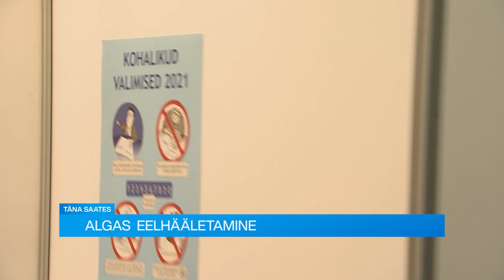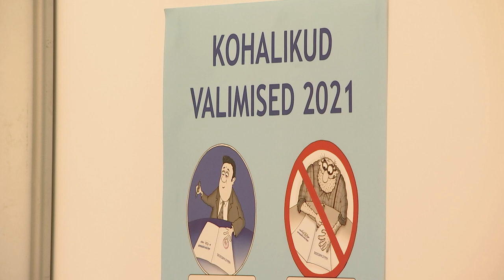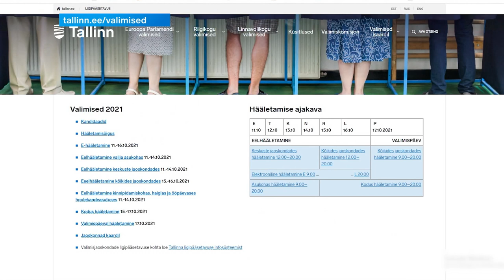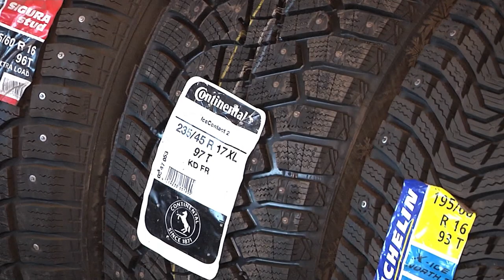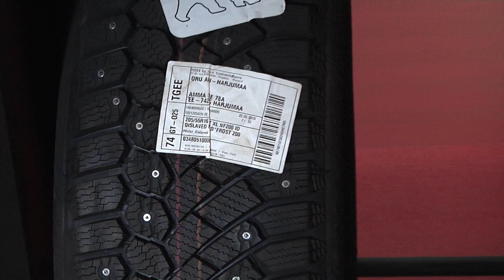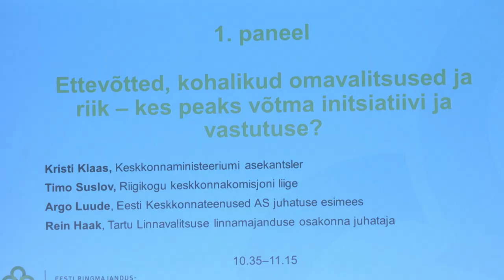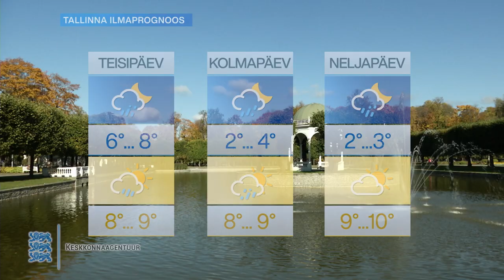11.10.2021 - Tallinna uudised